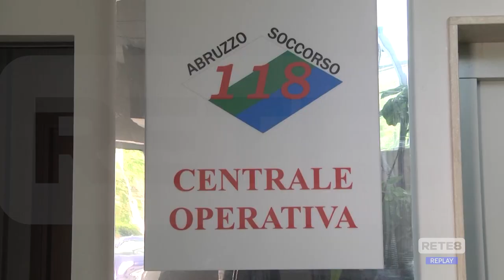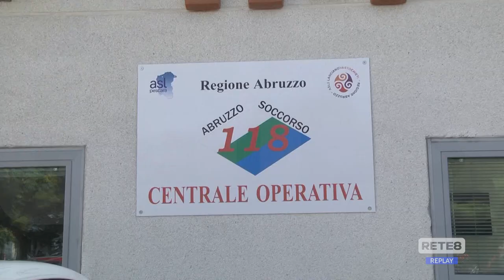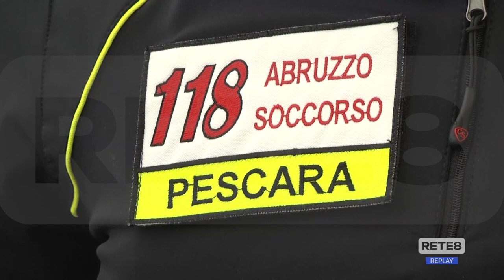Caldo - Tante le chiamate al 118